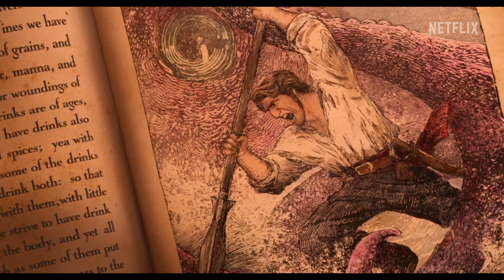CRÍTICA: EL MONSTRUO MARINO | 2022 | ¿Te Atreves A Surcar Estos Mares? | The Sea Beast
Hoy os traigo la critica de 'EL MONSTRUO MARINO', la nueva película de animación que da un giro a las típicas historias de aventuras.

Dirección

Chris Williams

Guion

Chris Williams, Nell Benjamin

Música

Mark Mancina

Fotografía

Animación

Reparto

Animación

Productora

Netflix Animation, Sony Pictures Imageworks (SPI). Distribuidora: Netflix

Género

Animación. Aventuras. Fantástico | Aventuras marinas. Capa y espada

Sinopsis

Una niña intrépida y un famoso cazador de monstruos marinos unen fuerzas para encontrar a una poderosa bestia.